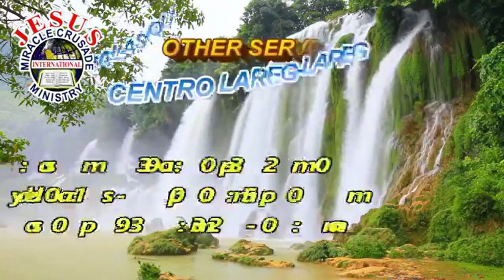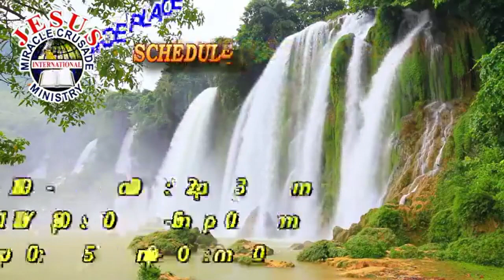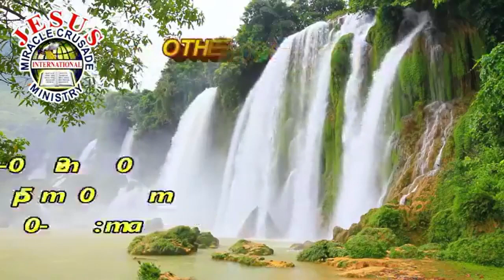JMCIM Preaching: By Beloved Preacher Richard Palmones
Verses: Hebrews 10:22; Hebrews 4:16; Romans 6:17-19; Luke 15:11-17; Luke 15:22-24
Preacher: Richard Palmones